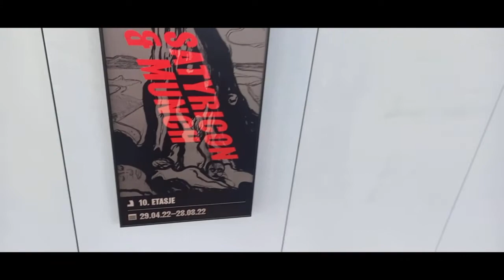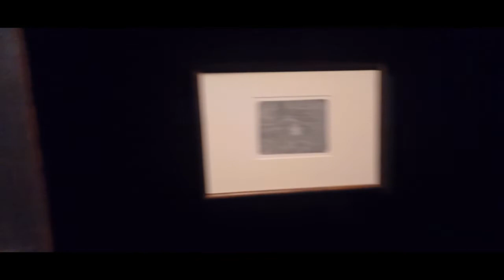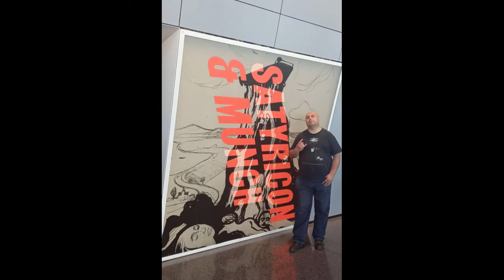Exposición Satyricon & Munch, Oslo.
En una colaboración única con el mundialmente famoso Museo Munch de Oslo (Noruega), Satyricon creó una composición musical en formato de álbum específicamente para ser experimentada en la exposición llamada Satyricon & Munch, junto con pinturas y gráficos seleccionados del artista Edvard Munch. Ruteros del Rock Chile recorrió esta muestra en Noruega en el mes de agosto de 2022.